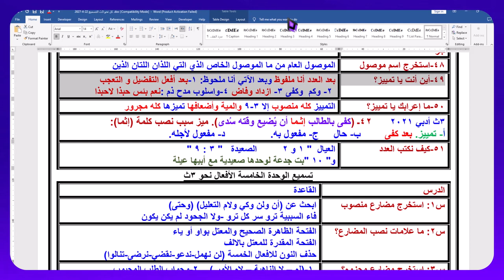أقوى شرح لدرس التمييز مع بيان خدع و تريكات امتحانات الثانوية العامة في السنوات السابقة